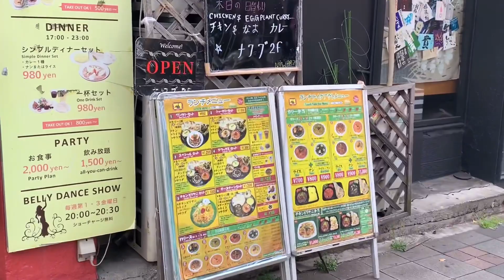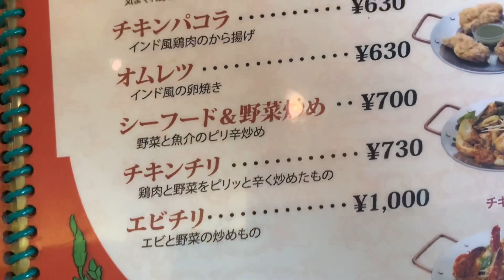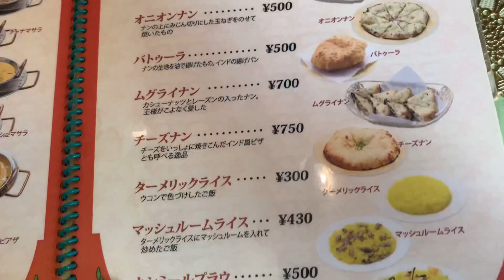Halal breakfast for ¥1100 at Nawab Restaurant !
Name: Pakistani Nawab Indian  restaurant Nihonbashi
Address: 〒103-0016 Tokyo, Chuo City, Nihonbashi, 小綱町１８－9 司ビル２F

Visit HALAL FOOD IN JAPAN website for a convenient experience in finding Halal restaurants and Muslim related information in Japan through the following